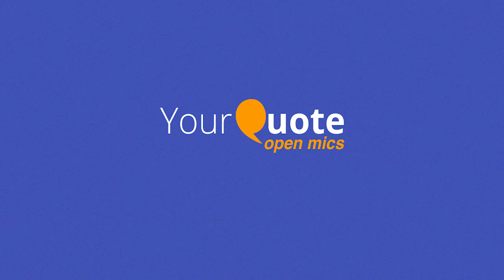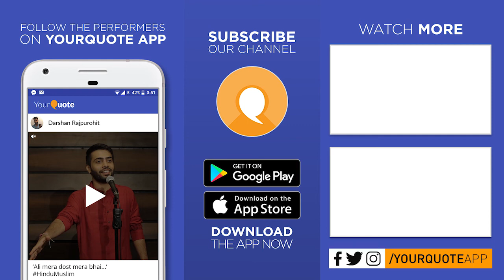'Takiya' by Shivnandni | Hindi Poetry | YQ - OIST (Open Mic 1)